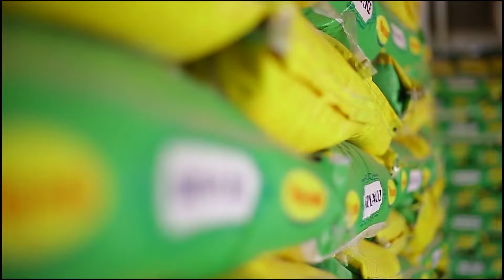INGABO ZA OTAN ZAGOTEYE IZA PUTIN MU NYANJA Y'UMUKARA||ZELENSIKY AKOREWE AGASHYA MU BWONGEREZA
#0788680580 TUBASHIMIRA KO MUBANA NATWE MU MAKURU N'IBIGANIRO UBATEGURIRA.IBITEKEREZO CG INYUNGANIZI NI KURI 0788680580